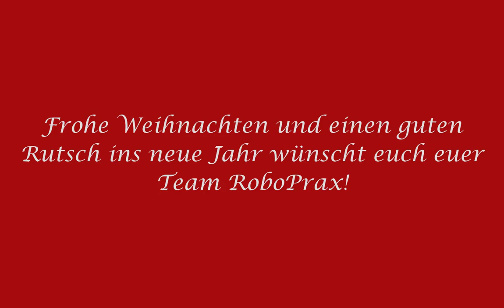RoboPraX-mas - X-Mas Greetings from the RoboPraX-Team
All Team Members (from left to right):
8 Humans: Luisa, Jürgen, Sabrina, Patrick, Diana,Michael, Nika and Moritz; and 7 Robots: Yuki, Dodo, Miki, Didi, Cody, Nao, and Pepper.